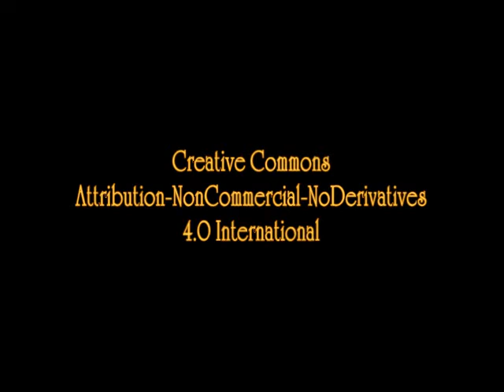The Black Mate by Joseph Conrad - Part 2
A white man, known as the Black Mate, has a secret about looking young and vigorous. But when his secret is about to be revealed, he plays on the superstitions of his spiritualist captain to keep the secret hidden. A humorous yarn.
(Part 2 of 3) Total Time: 1 hr 20 mins.
4.0 International license.